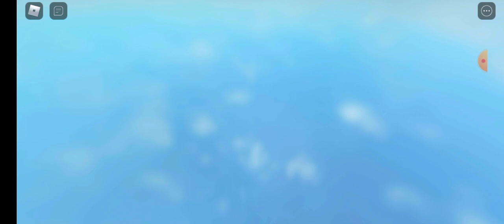My first time playing goal kick simulator